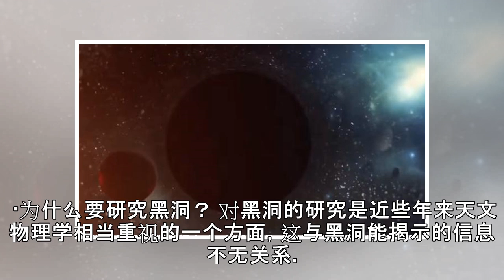原创 人类史上首张黑洞照片公布，走近黑洞：宇宙中的“另类”存在